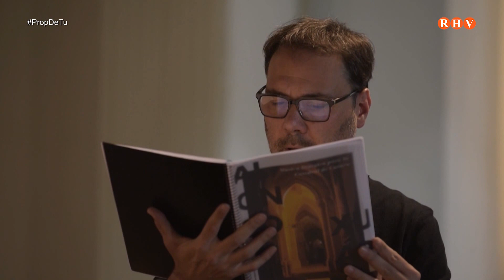2023/10/02 - Prop de Tu - Entrevista: José Duce. Director d'AMYSTIS